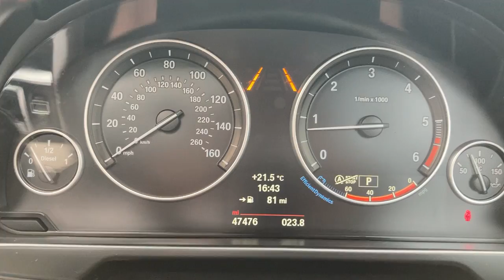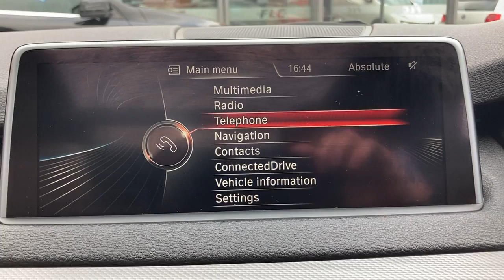BMW X5 - FLC